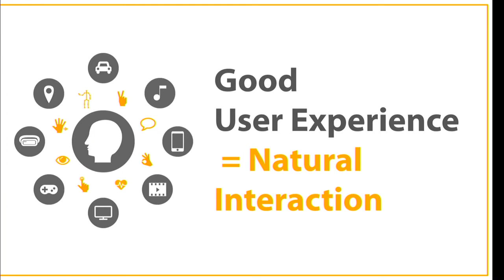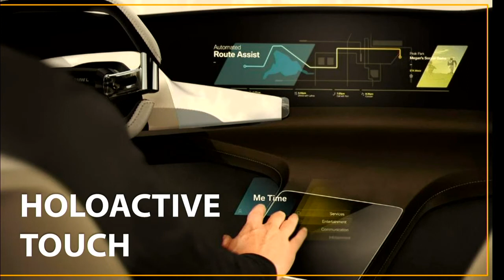Moritz von Grotthuss (gestigon): MAUX = Mobile Augmented User Experience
A talk from the Creators Track at AWE Europe 2017 - the largest conference for AR+VR in Munich, Germany October 19-20, 2017

Automotive is one of the most innovative market sectors with huge disruptions ahead. The cars get more and more autonomous, software is eating hardware, new kids are on the block, the 'drivers' will transfer to be 'passengers' and the OEMs and Tier Ones are working on digital content based new user experiences. Augmented reality will be one of the keys to create a compelling and differentiating interiors, which is then an important part of this shift of mindset and innovation. But what is a mobile augmented user experience and how will we create it in a vehicle? Wearables, screens, holograms, HUDs, transparent LED screens will provide content, but it requires interaction to provide a compelling user experience ... gestigon is part of the automotive Tier One Valeo and global market leader for AR HMIs. Innovation is our daily business and best-in-class user experience drives us along.